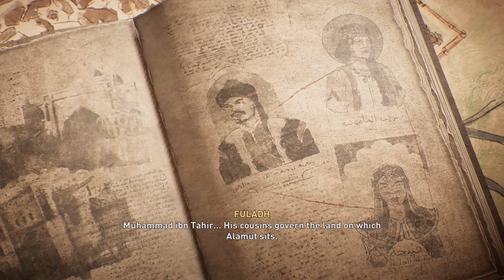ASSASSIN'S CREED MIRAGE PS5 Walkthrough Gameplay Part 12 - It was a setup !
Welcome to Assassins Creed Mirage !
This Walkthrough Gameplay will include all Main story missions, gameplay, cutscenes, review, reactions, thoughts, side missions, parkour, combat and much more !

About the game :
Assassin's Creed Mirage is an action-adventure game developed by Ubisoft Bordeaux and published by Ubisoft. The game will be the thirteenth major installment in the Assassin's Creed series and the successor to 2020's Assassin's Creed Valhalla.
0:00 - INTRO
2:30 - Kill AL-MARDIKHWAR
38:14 - The fox and the hunter
49:30 - The servant and the impostor